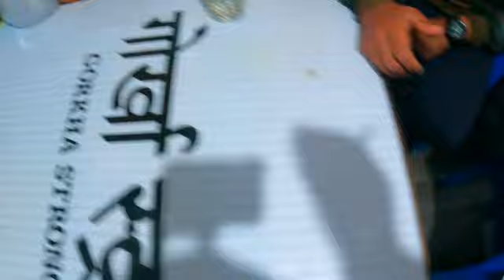Full Offrod Ride on Tehrathum nepal East Nepal